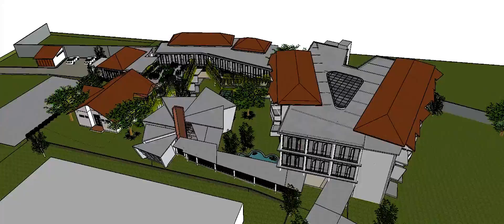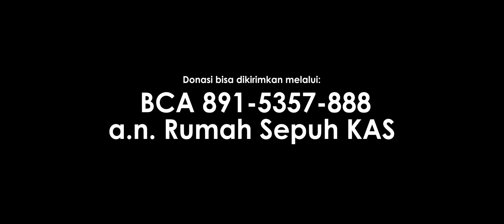Tua Tak Renta, Sakit Tak Sengsara, Mati Masuk Surga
Selama masa mudanya, para Romo sepuh ini telah memberikan pikiran, tenaga, dan segalanya untuk Gereja. Ketika mereka sudah berada di masa senja, saatnya kita yang memberikan perhatian untuk mereka.

Salah satu perhatian itu adalah dengan memberikan donasi untuk pembangunan Rumah Sepuh UNIO Keuskupan Agung Semarang
melalui:

Rekening:
BCA 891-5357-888 a/n Rumah Sepuh KAS

(hanya ada satu rekening)

Keterlibatan anda semua turut menggerakkan Gereja yang hidup.
"Sithik ora ditampik, akeh saya pekoleh". Terimakasih, Berkah Dalem.